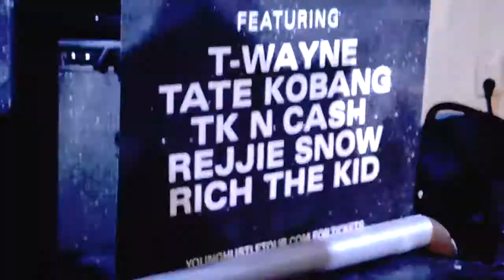Rich The Kid Brings 'Dabbin Fever' To New York with Young Thug, PNB Rock & Bay Swag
Rich the kid turns up with Bay Swag and PNB rock for the Young Hustle Tour in NY!